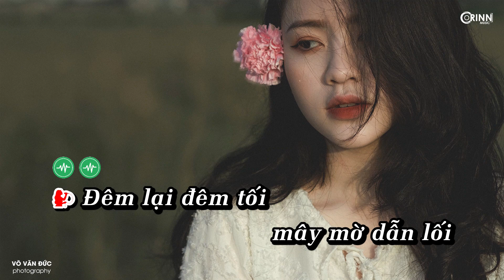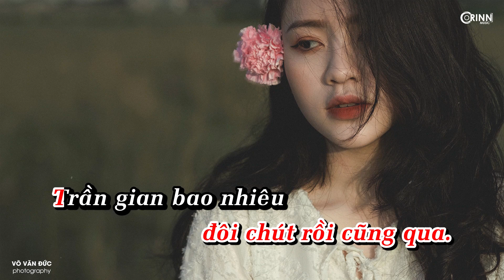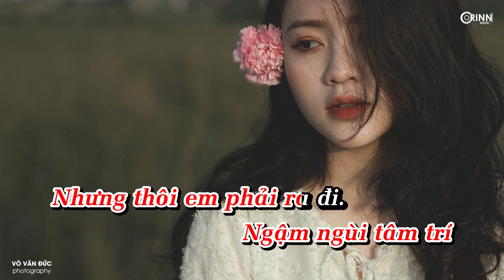KARAOKE | Thế Thái (Lofi Ver.) - Hương Ly x Freak D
🎼Lyrics:
Đâu rồi nơi mình dìu nhau đi
Giờ chia ly còn ai để thầm thì?
Dựa vào lý trí nào ngờ ngu si
Đánh mất tất cả vì
Em vội trao lòng mình cho ai? Bản thân chẳng nhìn lại!
Bất chấp sai trái ì ái i ai i ài...
Em thật tâm quá nhiều, mà anh đâu một lần hiểu?
Ngỡ sẽ được thương yêu, sẻ chia những điều em còn thiếu!
Đâu ai cần anh hứa một vài câu hứa không làm được!
Để lại muôn ngàn vết xước đằng sau mọi chuyện ai lường trước...!
Hà ha ha há hà, ah hà ha ha há ha...
Bờ môi ai dối trá để rồi hôm nay cách xa?
Hà ha ha há hà, ah hà ha ha ha há
Hôm qua trao nhau món quà, hôm nay mình thành người lạ!
Chorus:
Trần gian bao nhiêu lần thế thái bẽ bàng
Mình quay bước bỡ ngàng
Thêm cuộc tình bước sang trang...
Tìm đâu riêng em một chân ái vĩnh hằng?
Đành tự nhủ mình rằng
Phận duyên cách ngăn ôm cay đắng...!
RAP:
Ngày anh đi, trời bỗng giông bão mây đen mưa sa
Vậy ta có được gì từ những kí ức cuộc tình phong ba
Vì tình bạc như vôi, mật ngọt trao bên tai
Anh là người không thích dừng chân, hạnh phúc anh tìm đang bên ai?
Bao nhiêu yêu thương, hẹn anh ở kiếp sau
Chắc là anh quên con tim này biết đau
Nhân tình thế thái có lẽ ta ko nên biết nhau
Tìm đâu ra một chân ái cho hình bóng anh quên mau...!

Đêm lại đêm tối, mây mờ dẫn lối
Đắm say em đây sao người đâu rồi?
Trăm ngàn câu nói, ân tình gian giối
Cố mấy hết yêu vẫn xa thế thôi
Thôi thì cứ coi như là
Một giấc mơ thôi mà...
Tỉnh giấc vương vấn đôi chút rồi cũng qua!

Nước mắt tâm sâu
Khóc cho người từng làm em hạnh phúc
Héo hắt trong âm thầm
Chỉ để xa rời nhau kèm lời chúc...!

CODA:
Thoát ra khỏi đau đớn, kéo nhau về cô đơn
Chỉ biết trách tình cảm vô ơn!
Thấu sao được tương lai, biết ta sẽ thương ai
Sợ chuyện mình vỡ tan một mai...
Biết anh sẽ đau lắm mỗi đêm về gặm nhấm
Những kí ức một thuở xa xăm...
Ngậm ngùi tâm trí
Nhưng thôi em phải ra đi...!